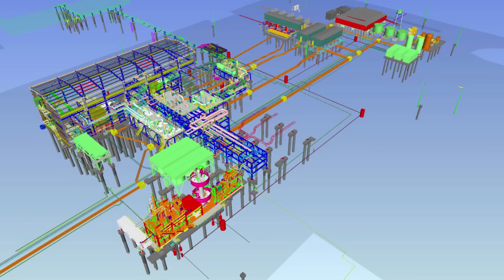Laing O'Rourke at Australia Pacific LNG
With the massive Australia Pacific LNG scheme beginning production in December 2015, we talk to the Laing O'Rourke team who helped make the complex engineering and delivery phases a success.